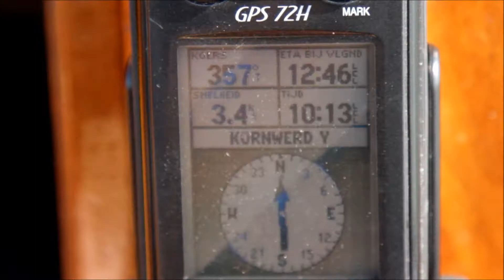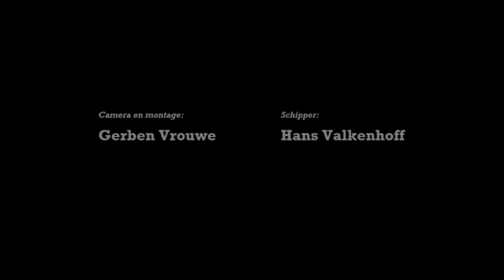Deinemeid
A short video of a long weekend out on the water with my old skipper on his hoogaars named "Deinemeid".